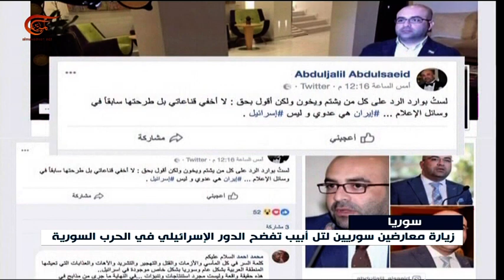زيارة معارضين سوريين لتل أبيب تفضح الدور الإسرائيلي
معارضون سوريون يزورون جرحى المسلحين في المشافي الاسرائيلية، خطوة تتكامل مع زيارات شخصيات سياسية أبرزها كمال اللبواني وعصام زيتون اسرائيل، لقاءات تأتي في ظل ارتباك المسلحين المرتبطين بإسرائيل مع وصول الجيش السوري إلى سفوح جبل الشيخ.